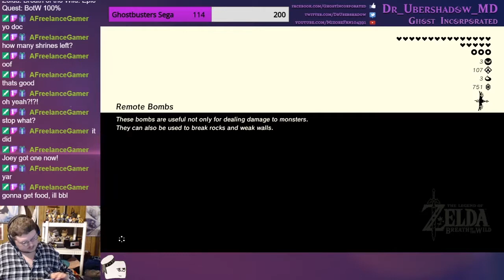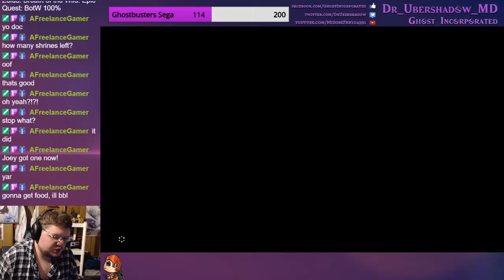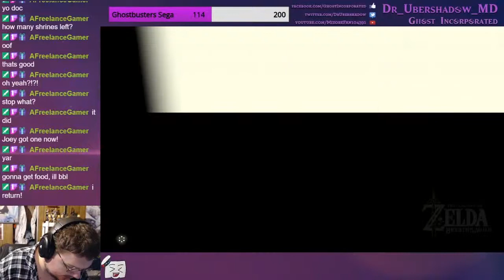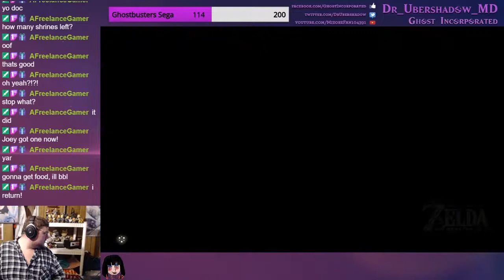LoZ: Breath of the Wild Day 13 "Faron Tower Region"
Challenge: 100%
110/120 Shrines
3/900 Korok Seeds
9/15 Main Quests
33/76 Sides Quests
35/42 Shrine Quests
296/385 Pictures
15/18 Memories
0/3 Medals
Divine Beast Vah Medoh. Done!
Master Sword. Done!